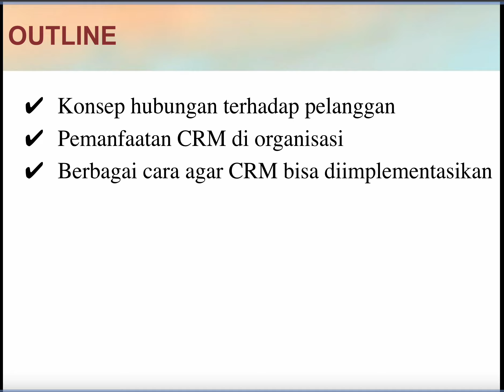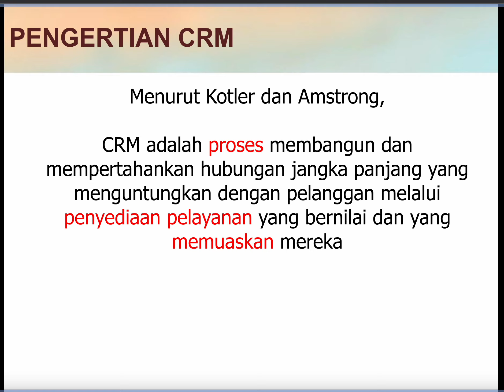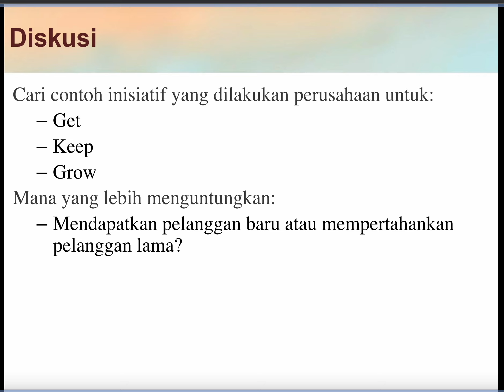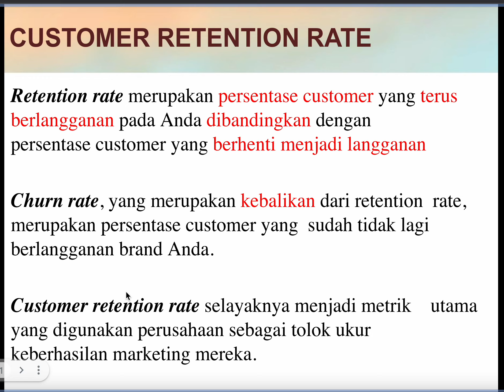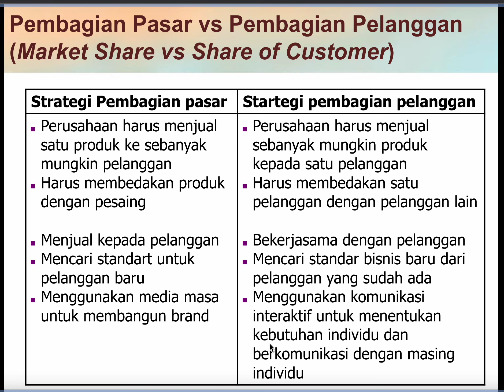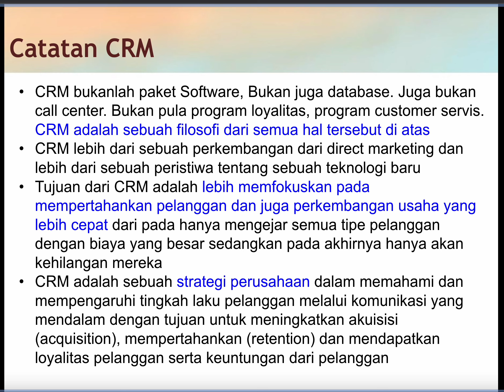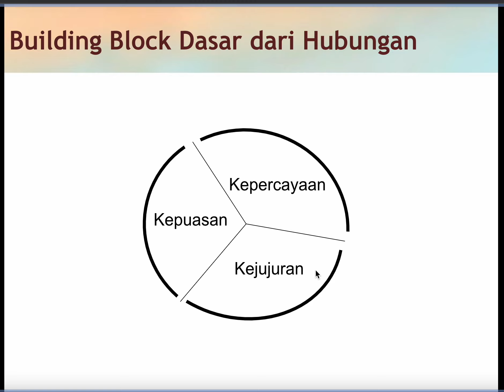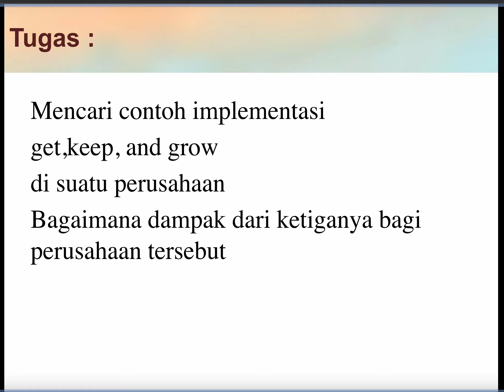3. Konsep Dasar Costumer Relationship Management (CRM)